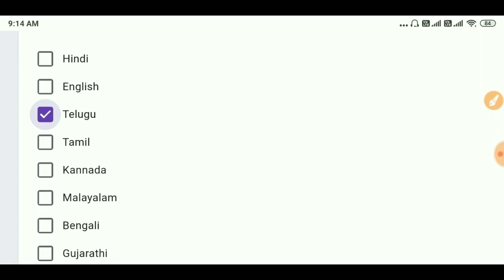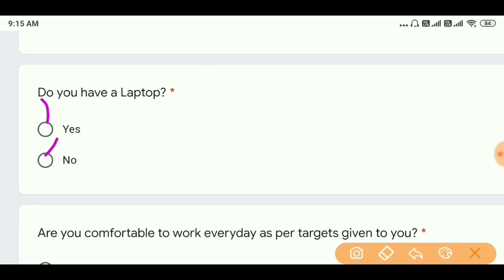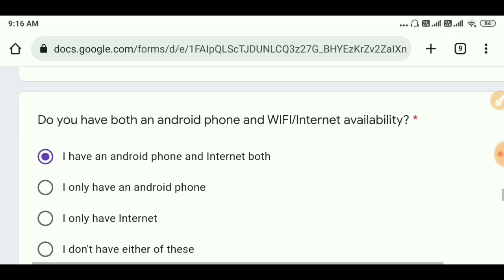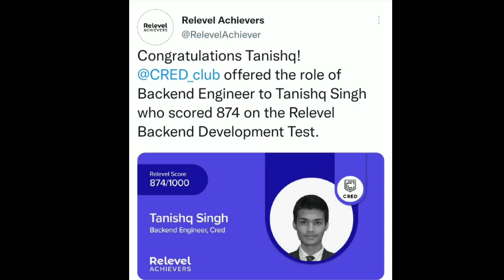ట్రైనింగ్ ఇచ్చి మరీ జాబ్ ఇస్తున్నారు | Work from home jobs | Jobs telugu | latest jobs telugu